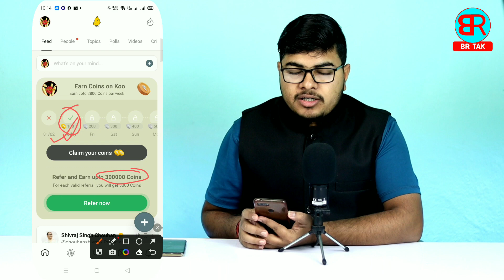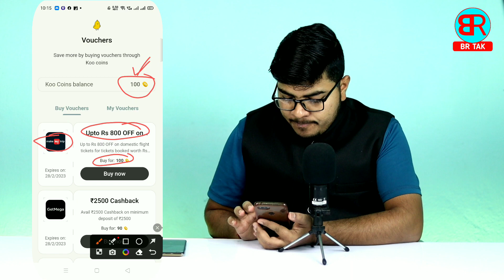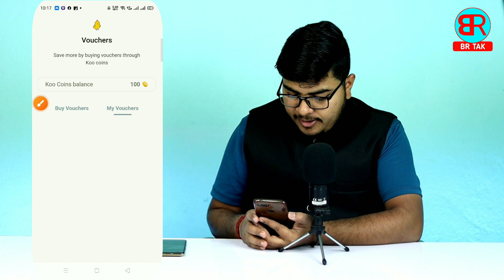koo app se paise nahi nikal raha ha | koo app se paise withdrawal nahi ho raha hai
By,
NAVIN KUMAR

______________________BR TAK______________________

koo app se paise nahi nikal raha hai
koo app se paise nahi nikal rahi hai
koo app se paise nahi nikal raha hai 2023
koo app se paise kyu nahi nikal raha hai
koo app me paise nikalne ka option nahi aa raha hai
koo app se paise withdrawal nahi ho raha hai
br tak